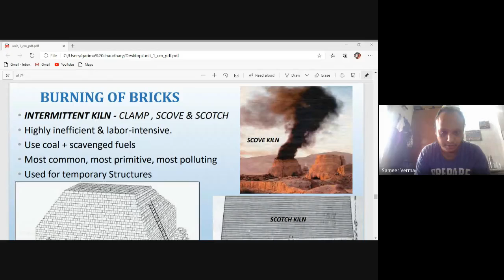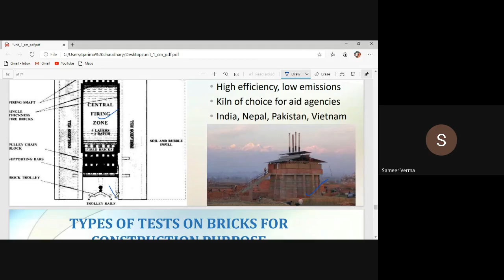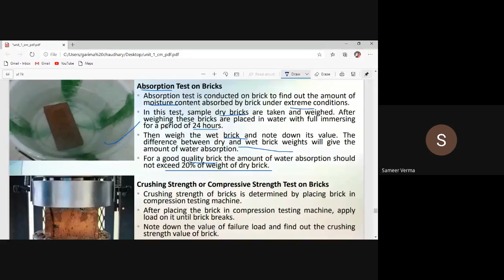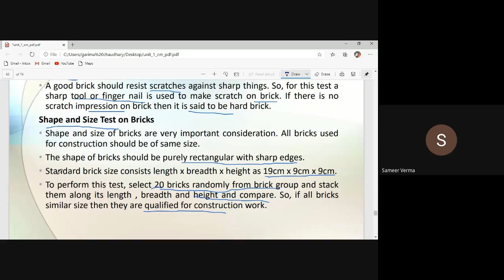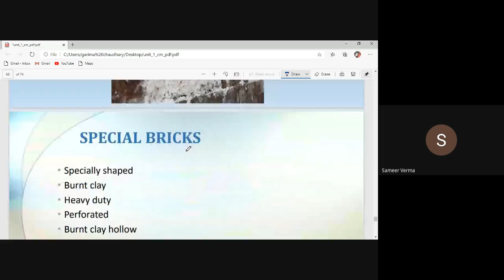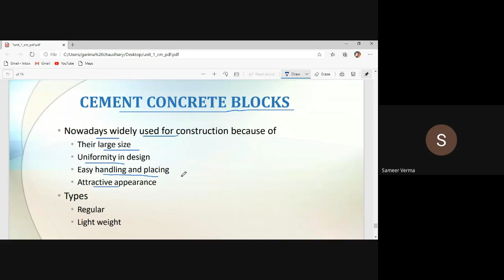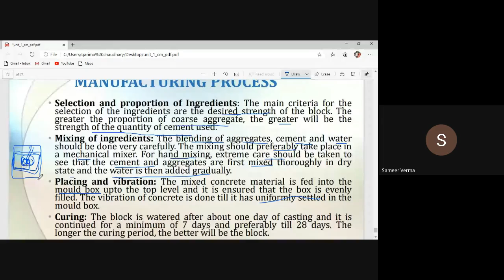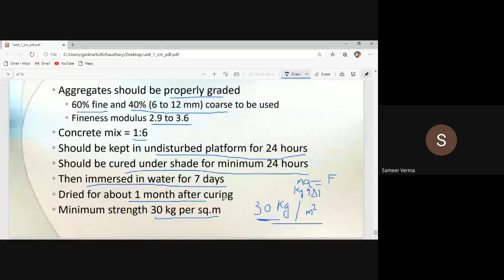Construction Material Lect 5 | Tests on Bricks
In this lecture we have discussed various tests on Bricks.